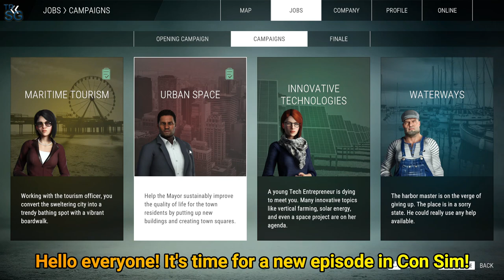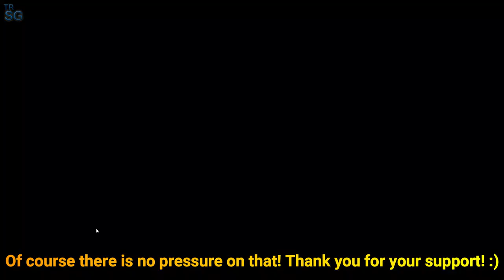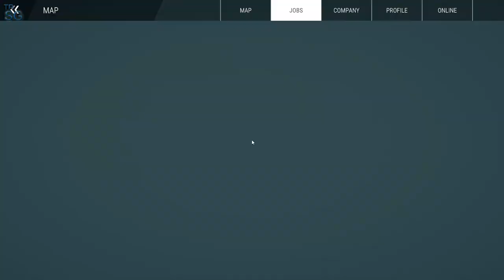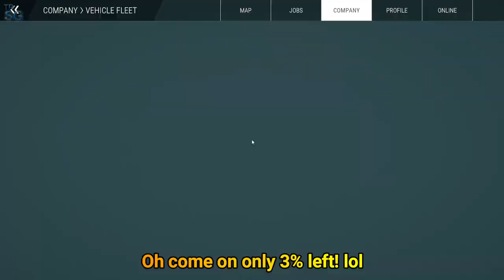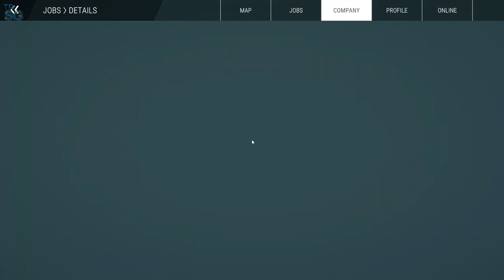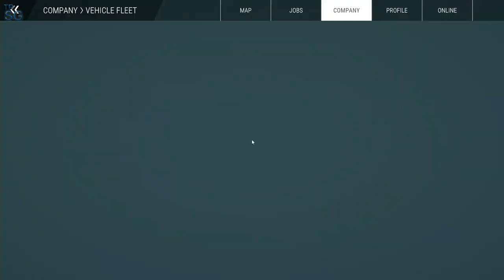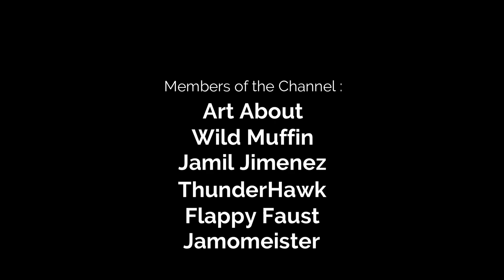Construction Simulator Single Player Gameplay - Constructing an Underground Parking Garage! #22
In this video we will continue with my new series in Construction Simulator! Let's try to create a construction empire! In this episode we have a new client and we must construct an underground parking garage with greenery on its roof!